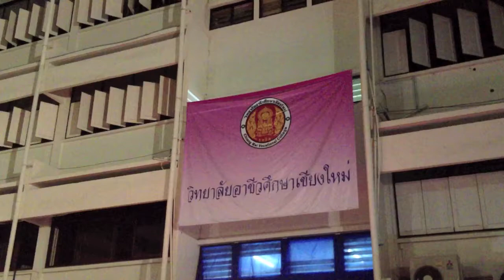ผมรัก อาชีวะศึกษาเชียงใหม่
อาชีวะศึกษาเชียงใหม่ กับการย้อนอดีตอีกครั้งเมื่อได้ไปวิทยาลัยที่ผมรักครับ ผมรักอาชีวะ ขอบคุณอาจารย์ทุกท่านที่มอบวิชาจนเรามีวันนี้ได้ และขอบคุณเพื่อนทุกๆคนที่ร่วมทุกข์ร่วมสุขกันมา ชาวออกแบบที่รัก